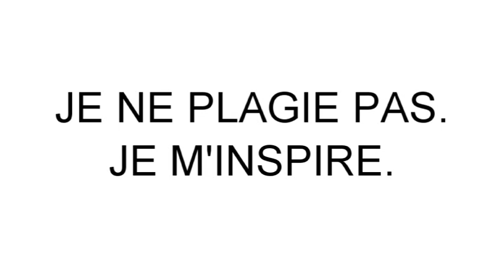ÉCOSSE VS FRANCE 17 À 36 DÉBRIEFE TOUS PENAUD !!!!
Nouvelle victoire, le XV de France joue le titre.